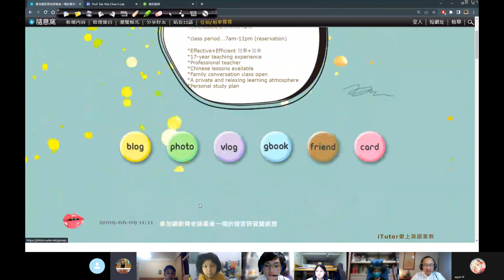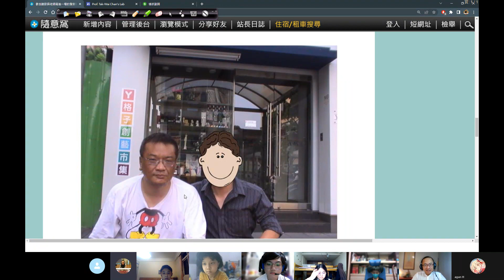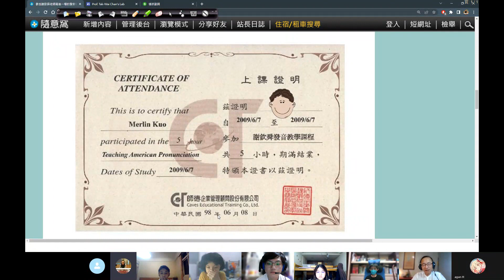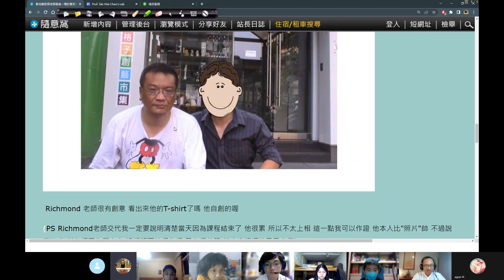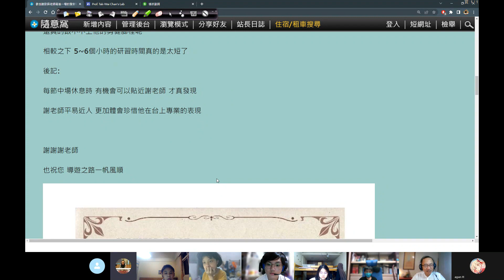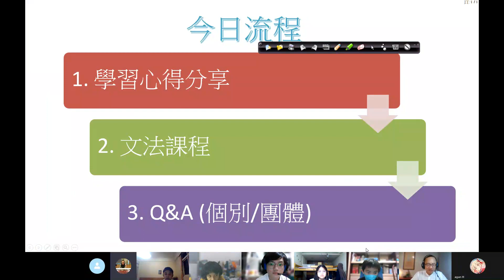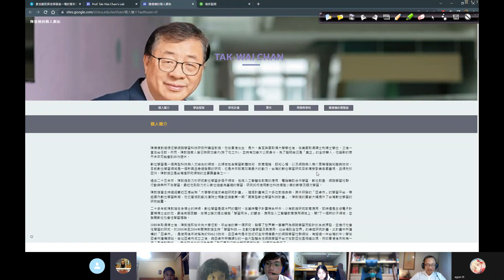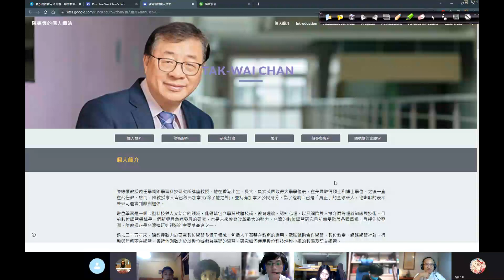感謝生命中的貴人